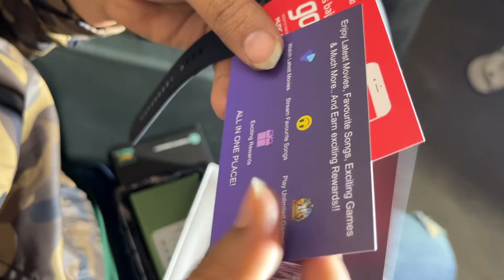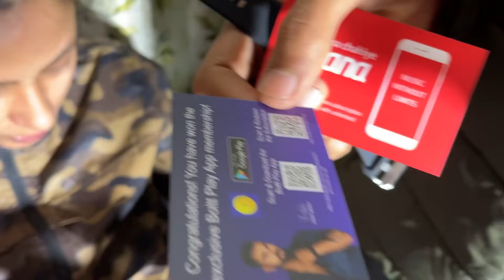preetirana shoppingvlog preeti_rana